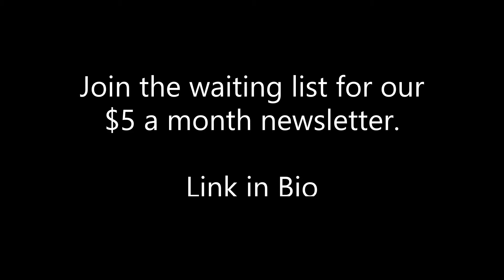3 Ways to NOT Fall Into Credit Card Debt.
3 tips on how to not go into credit card debt